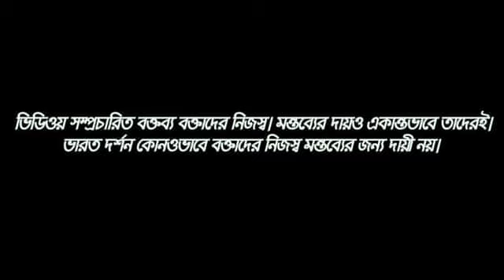পরিবর্তনের নমুনা তো আমরা দেখলাম,পরিবর্তন নয়, আমাদের বাংলার নবজাগরণের সময়ে প্রত্যাবর্তন করতে হবে।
পরিবর্তনের নমুনা তো বাংলার মানুষ দেখেছে, তাই পরিবর্তন না বলে আমাদের, বাংলার নবজাগরণের সময়ে আবার আমাদের প্রত্যাবর্তন করতে হবে।
Speech of Mohit Roy about Mission Sonar Bangla
Online News